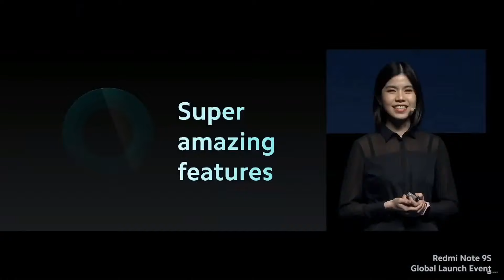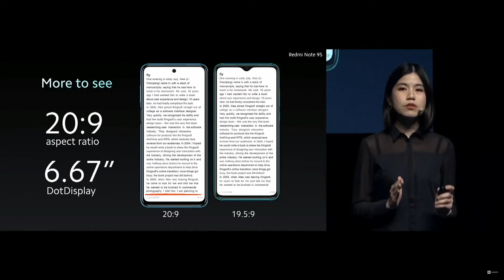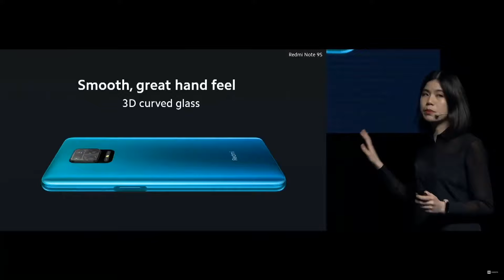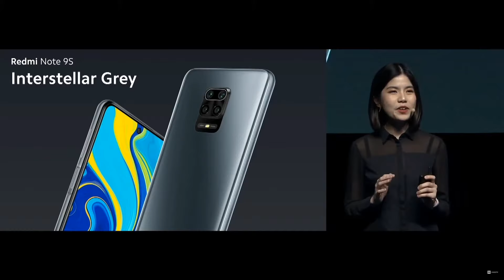Watch Xiaomi reveal the Redmi Note 9S for the first time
Check out Xiaomi's big launch of its new smartphone, the Redmi Note 9S.